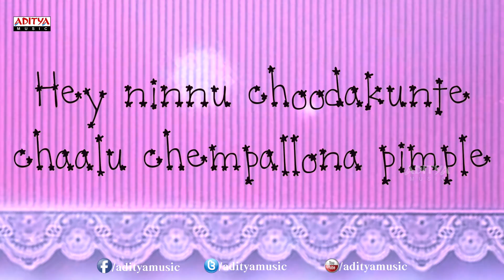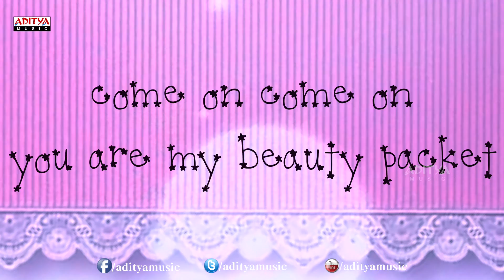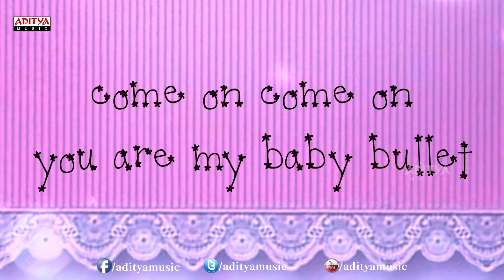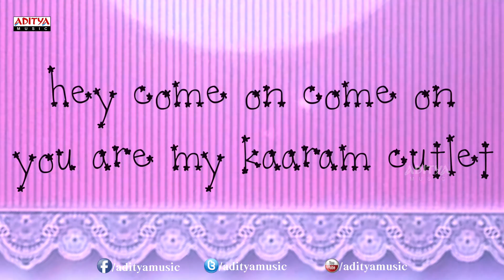Pimple Dimple Song With Lyrics - Yevadu Songs - Ram Charan, Sruthi Haasan, DSP- Aditya Music Telugu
Listen Pimple Dimple Full Song With Lyrics From Yevadu Movie. The other tracks in the movie are

1. Freedom Song

2. Nee Jathaga Nenundali Song

3. Ayyo Paapam Song

4. Cheliya Cheliya Song

5. Oye Oye Song

6. Pimple Dimple Song

Lyrics :

Song : Pimple Dimple
Music Director : Devi Sri Prasad
Singers : Sagar, Ranina Reddy
Lyrics : Rama Jogayya Sastry

Lyrics

aaha..ohhoo..what a kurrode..andari manasulu..dochesthunnade..
kanne geeti kanne gundelni..endallo..vaanallo..manchullo..munchesthunnade..

hey ninnu chudakunte chalu..champallona pimple..
nee choope thaakindante..buggalona dimple..

nuvu leni life antene..cycle leni handle..naathoday nuvvunte thousand watts candle..
heyy muttukunte nuvu..siggulanni punture..muttadinchi vesey..mudhulthone diture..
appaginchinave..sokhulunna locker..mantapettinave..gundellone cracker..
come on come on..you are my beauty packetu..
come on come on..you are my roja locketu..

kanne geeki kanne gundelni..endallo..vaanallo..manchullo..munchesthunnade..

nee valle ra vollantha fever..tagilistava nee chethi cooler..
chali ga gili ga chesthale favour..freeze aipothe thermometer..
wrapper lo unna apple phone alle..open chey nannu super man alle..
rainbow lo leni inko rangalle..neelo ponge chusale..

come on come on..you are my baby bulletu..
come on come on..you are my ruby locketu..

nidare maani neekosam waiting..nuvve raaka gollani biting..
pakkana pedatha innala fasting..ippude neetho mudhula meeting..
alamara ninda andham dhaachale..amantham neeku welcome cheppale..
abbo..fullmoon la unna papad nuvvele..right now taste e chusthale..

come on come on..you are my pilla pullattu..
come on come on..you are my kaaram cutlettu..

Yevadu Movie Cast & Crew :

Ram Charan Tej : Yevadu, Thoofan, Naayak, Orange, Chirutha, Magadheera, Racha.
Allu Arjun : Race Gurram, Iddarammayilatho, Julai, Badrinath, Vedam, Varudu, Arya 2, Parugu, Desamuduru, Happy, Bunny, Arya, Gangotri
Sruthi Haasan : Anaganaga O Dheerudu, Oh My Friend, 7th sense, 3(Three), Gabbar Singh, Balupu, Ramaiya Vastavaiya, Yevadu, Race Gurram.
Kajal Aggarwal : Jilla, All in All Azhagu Raja, Baadshah, Special 26, Naayak, Sarocharu, Thupaki, Maatran, Brothers, Businessman, Dhada, Singham Veera, Mr Perfect, Brindavanam, Darling, Aarya2, Magadheera, Chandamama, Pourudu, Lakshmi Kalyanam
Amy Jackson : Madrasapattinam, 1947 love story, Ekk Deewana Tha, Thaandavam, Yevadu.

Directed by Vamsi Paidipally (munna, brindavanam, bhadra, varsham, mass )
Produced by Dil Raju